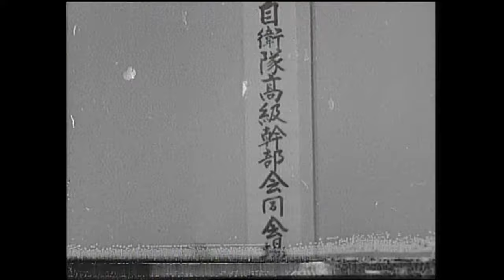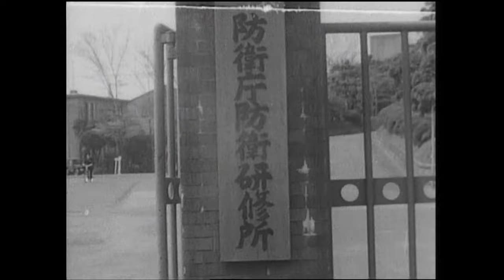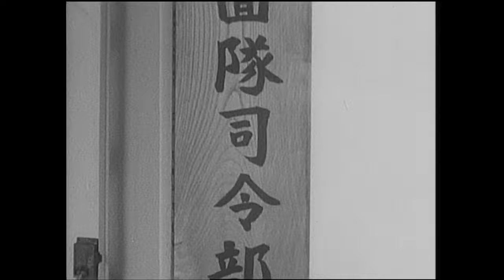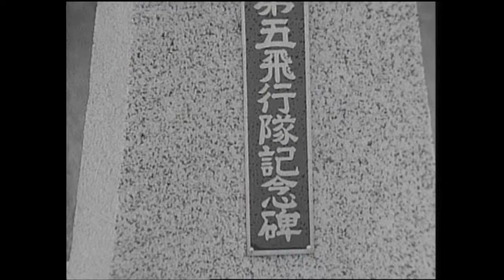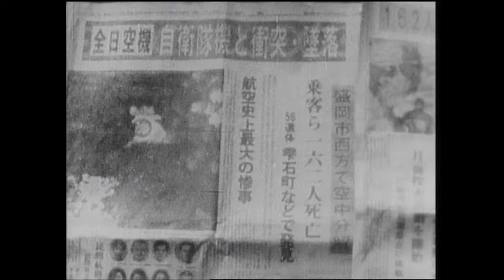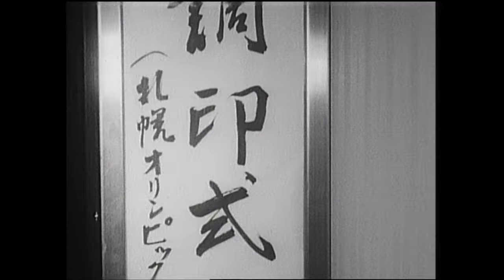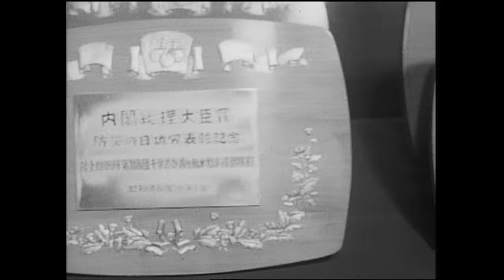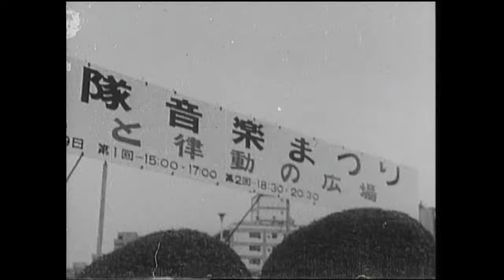昭和４６年防衛庁記録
00:00~　オープニング
00:27~　高級幹部会同
01:13~　国民体育大会支援
02:25~　札幌雪まつり支援
02:59~　冬季プレオリンピック支援
04:32~　C-1試作１号機引き渡し式
04:57~　陸上自衛隊部隊新編、改編
05:29~　防衛大学校卒業式、入校式
06:21~　防衛研修所研修、訪問
07:01~　自衛隊訓練公開
09:54~　掃海母艦はやせ進水式
10:42~　海上自衛隊第１５回遠洋練習航海
11:57~　統合幕僚会議議長、陸空幕僚長離着任式
12:25~　米国国防長官防衛庁訪問
13:05~　防衛庁長官、政務次官離着任式
14:23~　ボーイスカウト世界ジャンボリー支援
15:18~　增原惠吉 防衛庁長官入間基地視察
16:00~　後方機動訓練
16:50~　航空自衛隊部隊改編
17:54~　F-4EJ戦闘機配備開始
18:34~　雫石事故
20:38~　札幌冬季オリンピック支援準備
21:17~　自衛隊仙台地区病院開設
21:59~　各種行事支援
22:38~　陸上自衛隊演習
23:32~　総理大臣表彰
24:30~　防衛研修所研修員卒業式、入所式
25:31~　高級幹部会同
26:04~　国民体育大会支援
26:25~　自衛隊記念日行事
28:10~　ドイツ連邦共和国国防省来日
28:38~　防衛庁長官離着任式（離任 西村直己、着任 江崎真澄）
29:04~　技術開発・試験
30:23~　自衛隊演習
31:35~　航空自衛隊部隊改編
32:33~　エンディング